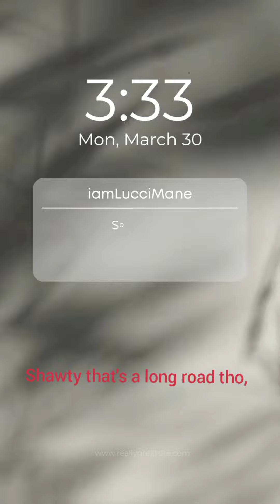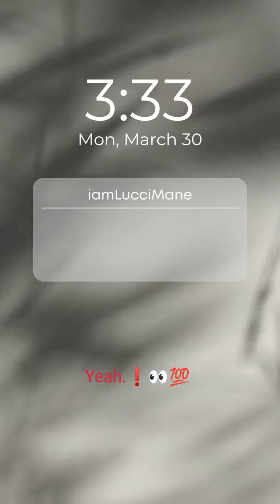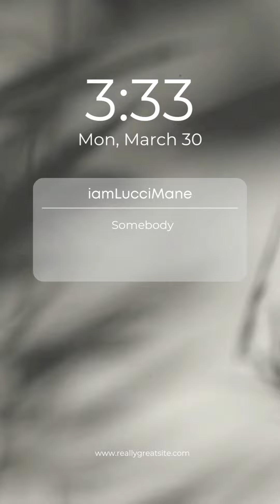iamLucciMane - SOMEBODY (LYRIC - VIDEO) Official Audio